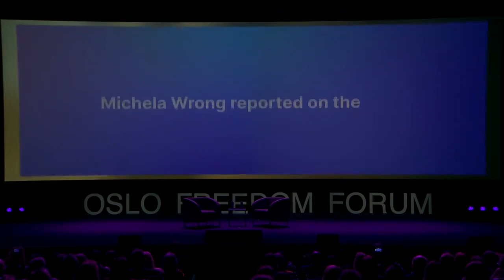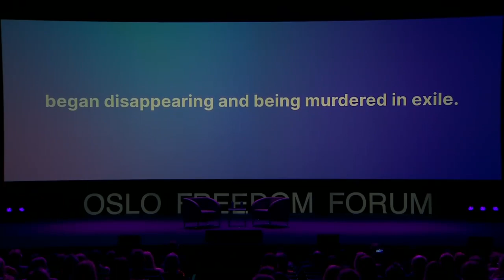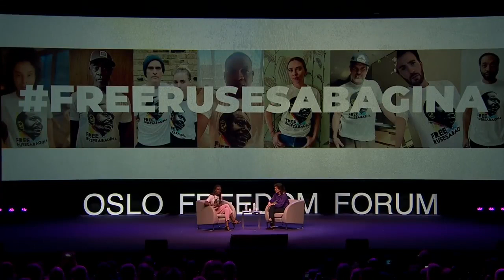Rwanda Pratices Transnational Oppession